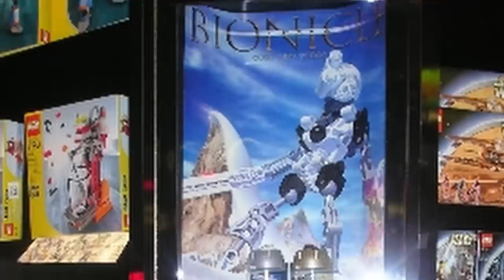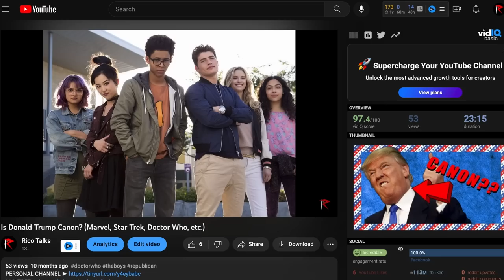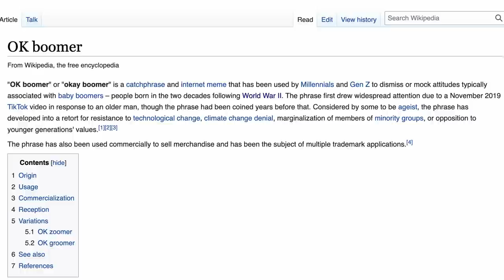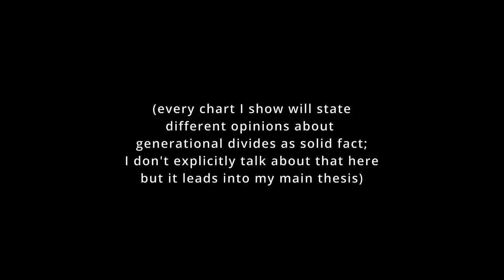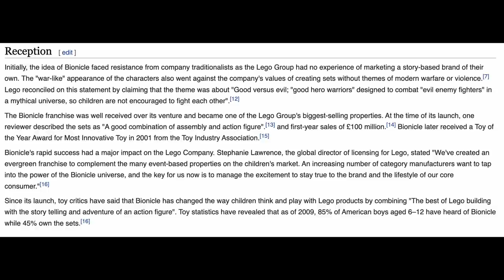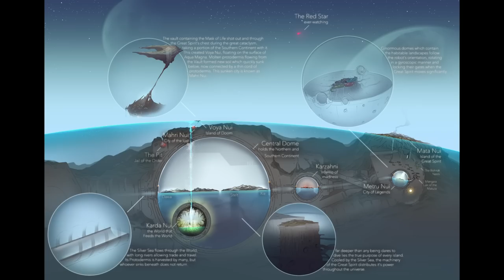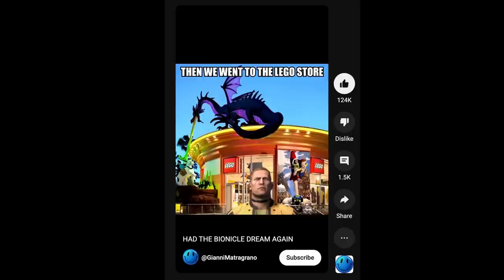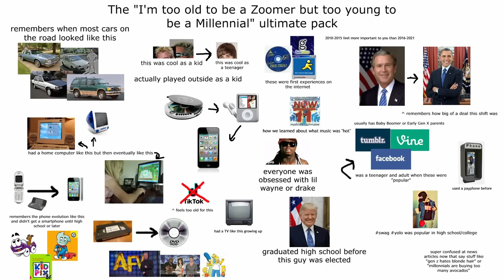The "Bionicle Dream" and the Unity of the Zillennials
Consider this. You're in a regular old department store, one you've visited many times before. But this time, something has changed: this time, they're selling Bionicles. You're overjoyed to find these no-longer-in-production toys, and realize you can finally relive your childhood – but before you can make a purchase, the store has disappeared around you...and you've woken up in the current year.

The Bionicle dream is a surprisingly well-documented phenomenon among adults who played with Bionicles during the franchise's nine-year tenure. In this video essay, I discuss the connection between the Bionicle dream and the concept of nostalgia as a whole – specifically as it pertains to those of us born in between the clear groupings of the Millennials and Generation Z.

STOCK FOOTAGE
• Waking up, city, beach kid: Taryn Elliott
• Protest, protest 2, aquarium kid: Kelly
• Kids, kids 05, baby, kids 02, science: Pressmaster
• Store, store 2: Pavel Danilyuk
• Beach: Pixaby
• Lego production: How It's Made, Science Channel
• Phone: Carlos Arriba
• Teenagers: Julia M Cameron
• Kids 2: Adailton Batista
• Teens 2: olia danilevich
• Old people 2: Anna Shvet
• Skateboarding: Budgeron Bach
• Gaming 02: MART PRODUCTION
• Professor: Yan Krukau
• Fight: Aghyad Najjar
• Wealth: Karolina Grabowska
• Coffee talk: Edmond Dantès
• City 2: Amit
• Kids 4: Adailton Batista
• Market: Jakob Lundvall
• Forest: Ruvim Miksanskiy
• Kid 7: Gustavo Fring (yes, really)
• Doorway girl: rob cot
• Sad girl: Louis Quintero
• Waking up 2: Kampus Production
• Kid with gift: Nicole Michalou
• Counting cash: Tima Miroshnichenko
• Woman in flowers: Maksim Goncharenok
• Girl in window: MART PRODUCTION
• Waking up 3: Ivan Samkov
• Picnic table: Matthias Groeneveld
• Graduation: George Pak
• Therapist: Polina Tankilevitch
• Book kid: Anastasia Shuraeva
• Crystal ball: Ron Lach